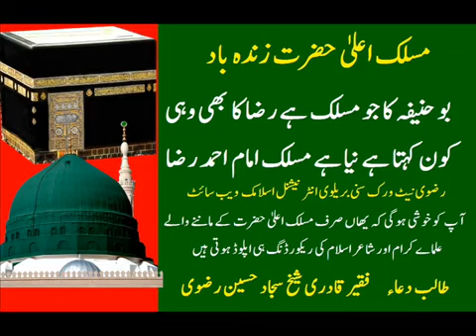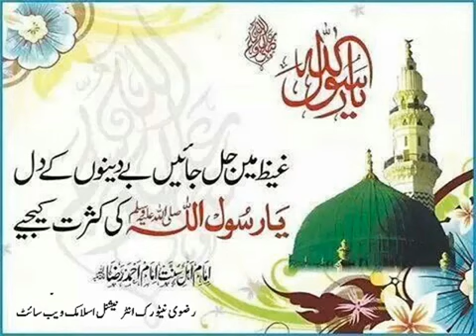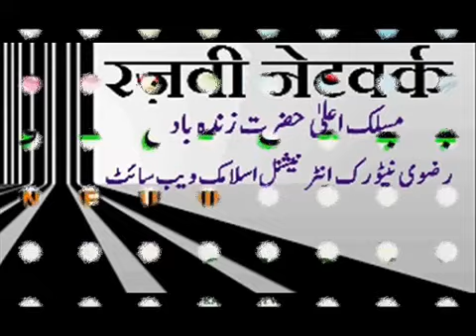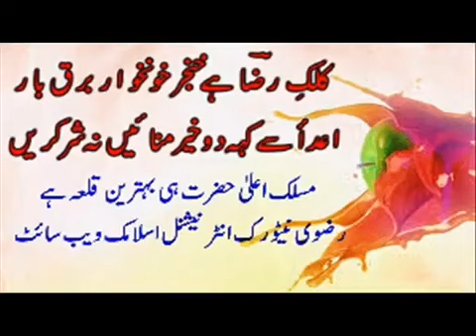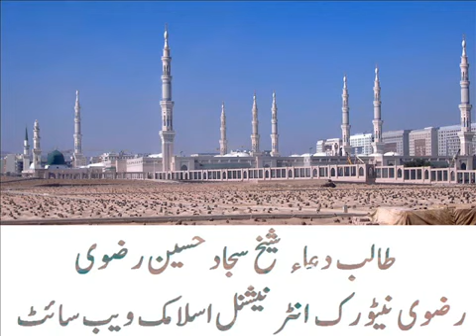Qari Faizan Raza Razvi 01